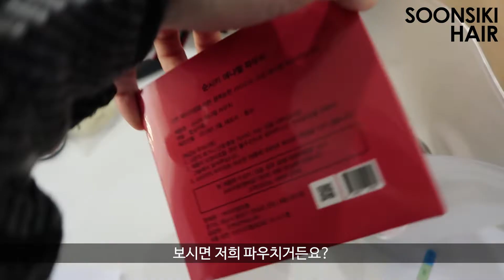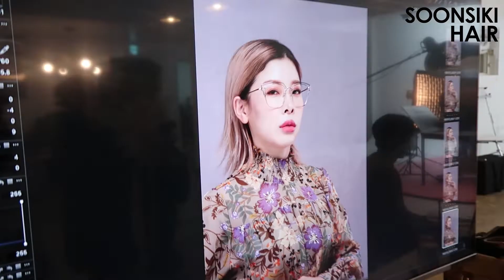순시키 코스메틱 화보촬영현장! Soonsiki Cosmetic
드디어! 순시키 코스메틱 출시가
얼마 안남았습니다~!
그래서 이번에 첫 코스메틱 화보촬영이 있었는데요
그 현장을 vlog로 담아봤습니다
SOONSIKI COSMETIC 많은 관심 부탁드려요~